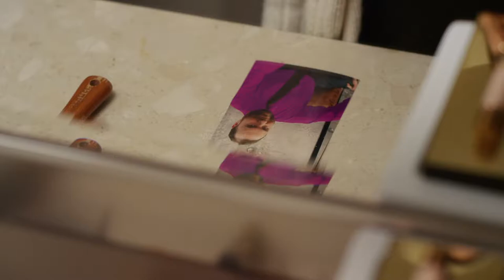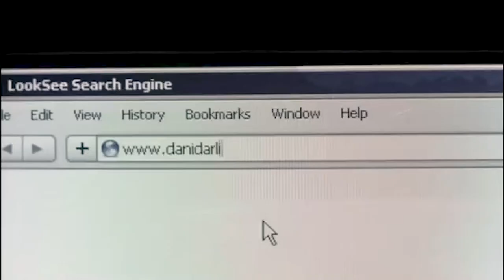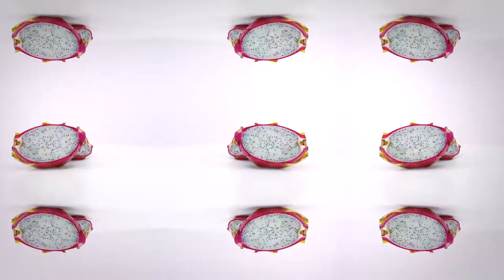Charles Myers Demo Reel 2019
Producer | 1st Assistant Director | Project Management | Educator